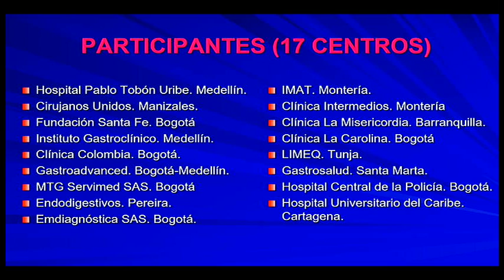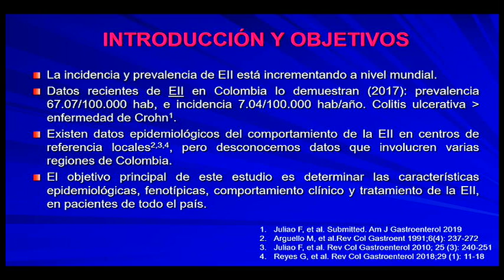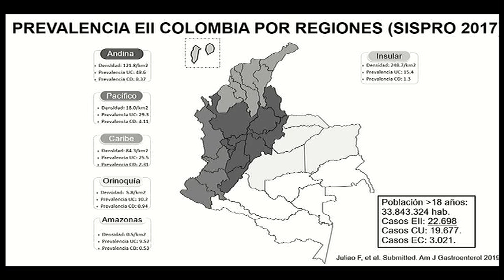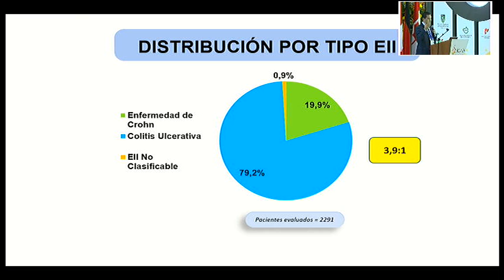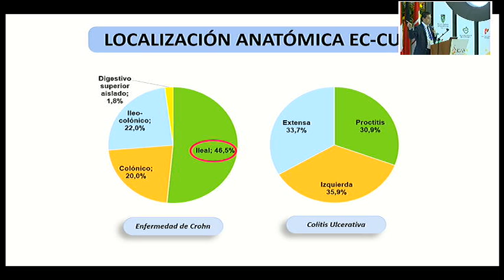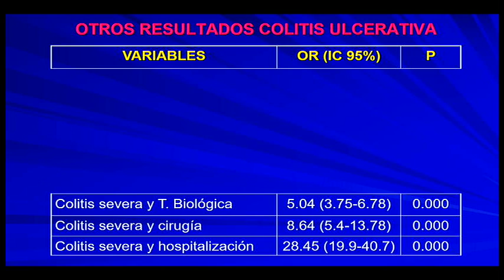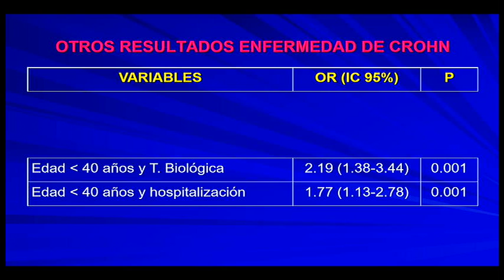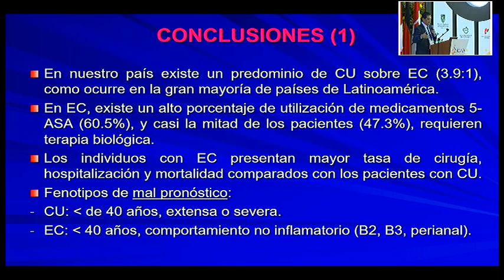Presentación oral: 3 mejores trabajos de investigación original (Premio José Jácome Valderrama) 3